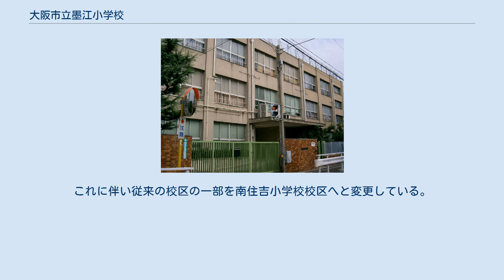大阪市立墨江小学校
大阪市立墨江小学校（おおさかしりつ すみえ しょうがっこう）は、大阪府大阪市住吉区にある公立小学校。
 熊野街道に面した住宅地に位置する。
 明治時代初期の1872年に、当時の住吉郡墨江村・住吉村・依羅村・敷津村・安立町を校区とする住吉小学校が創設されたことが、学校の起源となっている。
当初の校区は、おおむね現在の住吉区と住之江区を合わせた区域（ただし粉浜と南港を除く）となっていた。
 直後に現在の大阪市立敷津浦小学校・大阪市立依羅小学校の前身となる学校を分離するなどの改編を経て、1887年に墨江村・住吉村・安立町を校区とする住吉郡墨江尋常小学校して現在地に開校した。
 しばらく墨江・住吉・安立の3町村の学校組合として学校を運営していた。
1908年には住吉尋常小学校（現在の大阪市立住吉小学校）、1910年には安立尋常高等小学校（現在の大阪市立安立小学校）を分離し、墨江村単独の学校となった。
1925年には墨江村が大阪市に編入され、大阪市立となった。
 地域の人口の増加により、1937年には従来の校区の南部を分離する形で、大阪市墨江第二小学校（現在の大阪市立遠里小野小学校）が開校している。
さらに1943年には、周辺校の校区を再編して大阪市清水丘国民学校（現在の大阪市立清水丘小学校）が新設されたことに伴い、従来の校区の一部を清水丘校の校区へ変更している。
 1944年には学童集団疎開が実施された。
墨江国民学校は泉北郡北池田村・南池田村・南松尾村（現在の和泉市・トリヴェール和泉周辺）へと疎開先が割り当てられ、1944年9月より疎開を実施している。
集団疎開は終戦後の1945年10月まで続いた。
 学制改革により、1947年に大阪市立墨江小学校となった。
また1947年から1951年まで、学制改革に伴って新設された新制大阪市立住吉第三中学校（1949年大阪市立三稜中学校に改称）が校舎の一部を借用していた。
 地域の人口増加により、周辺校の校区を再編する形で大阪市立南住吉小学校が1958年に開校した。
これに伴い従来の校区の一部を南住吉小学校校区へと変更している。